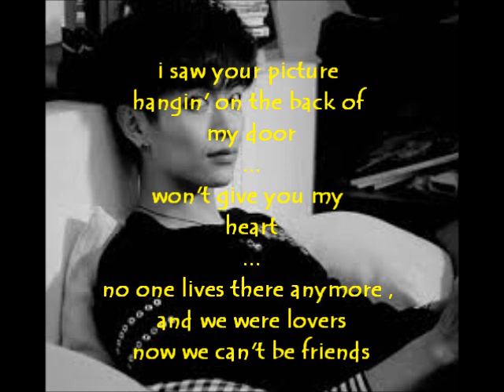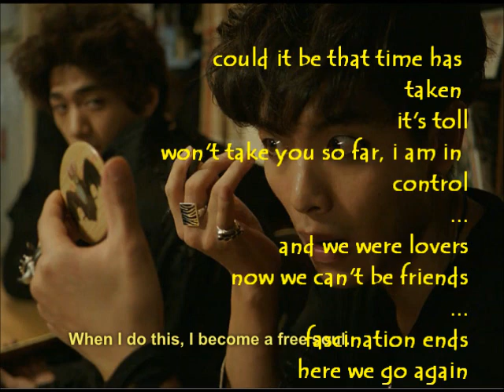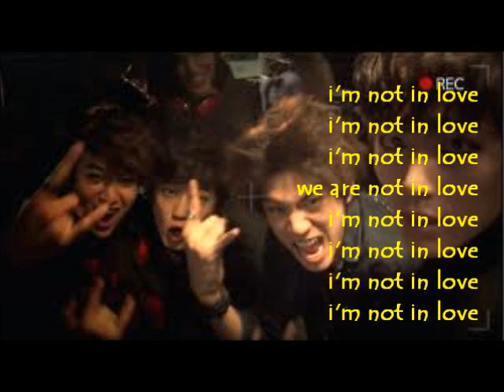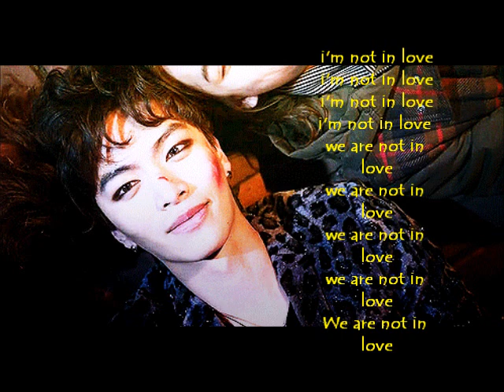Lee Min Ki (Byung Hee) - Not In Love Lyrics